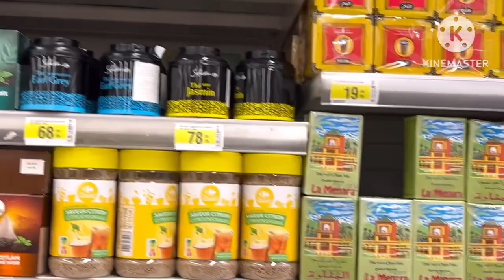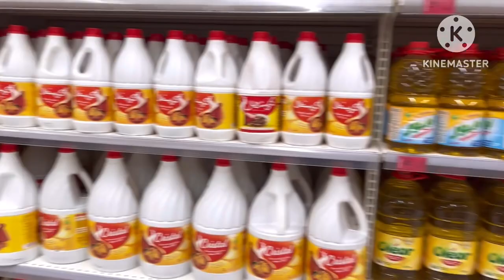28 juin 2023مشتريات عيد الأضحى ليلة العيد Achat pour la fête du mouton 🐑